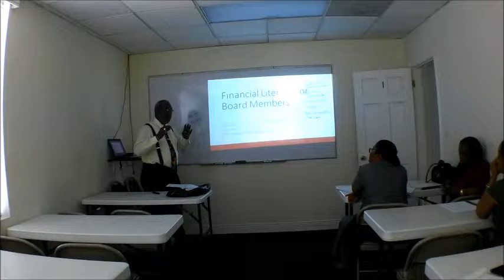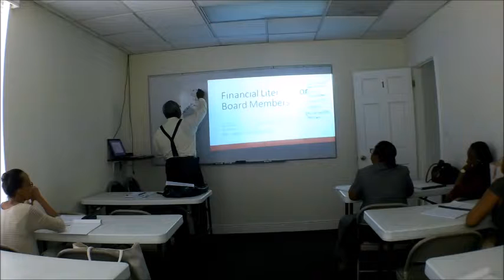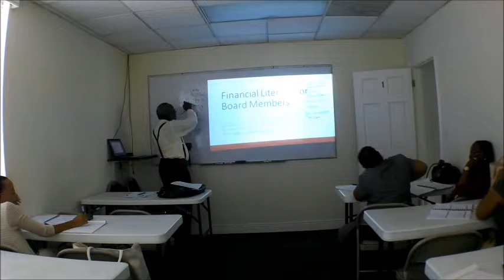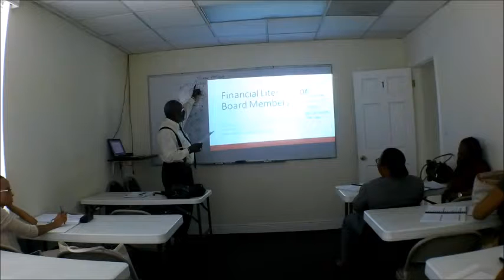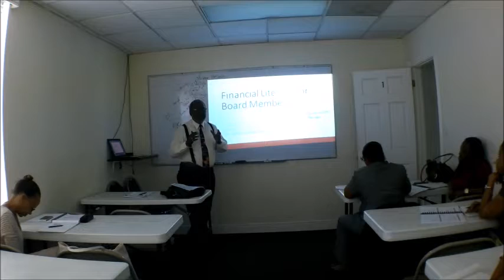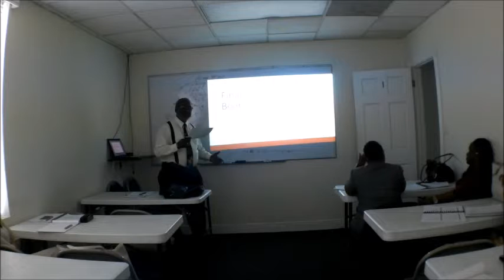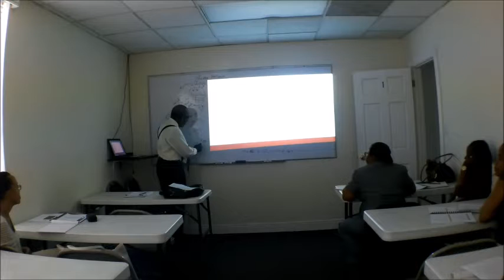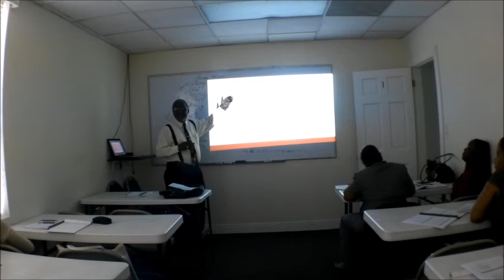CorporateGovernance May 15